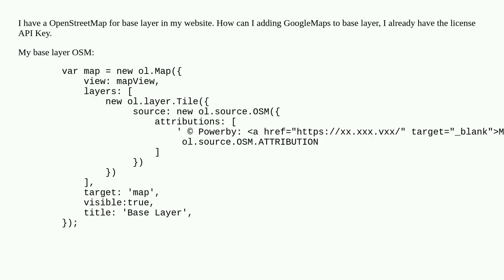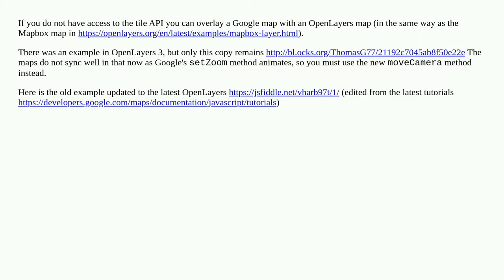How to add GoogleMaps to base layer in OpenLayers 6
A special thanks goes out to the community

  layers google-maps openlayers